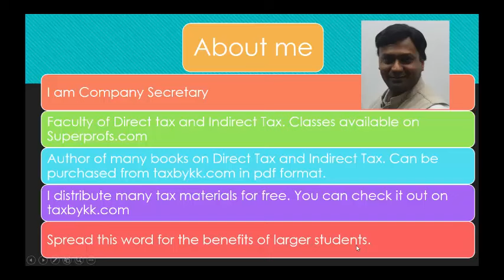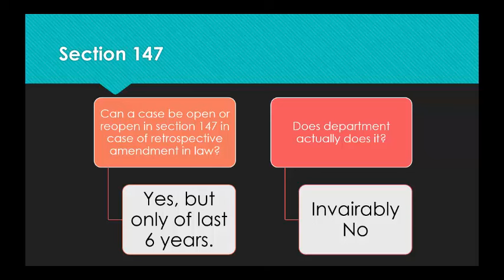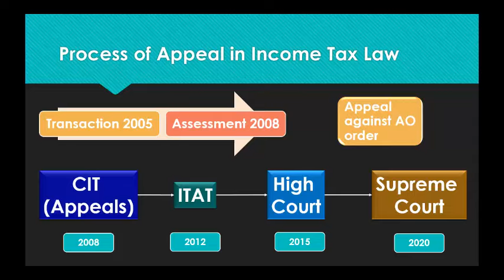Why Govt. does retrospective amendment in tax laws?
To win pending cases of tax laws. Indian Govt. has carried out retrospective amendment in tax laws from very inception of tax laws i.e. 1962. The retrospective amendment should be carried out when the cases are pending in Courts. When assessee takes advantages of loopholes in tax laws and win the cases in lower courts then the Govt. files the cases in higer courts and to win those cases makes retrospective amendments.

Lecture series on direct tax and indirect tax by tax expert K K Agrawal.

Buy CA IPCC books authored by CS K K Agrawal (Income Tax and Indirect tax)

Buy CA Final books authored by CS K K Agrawal (Indirect tax)

Buy CS Executive books authored by CS K K Agrawal (Income tax and Indirect tax)

Buy CS Professional books authored by CS K K Agrawal (Direct Tax and Indirect Tax)

Buy CMA Inter books authored by CS K K Agrawal (Direct Tax and Indirect Tax)

Buy CMA Final books authored by CS K K Agrawal (Direct Tax and Indirect Tax)

Download following free books

VAT

CST

Fast Track Quick Revision Income Tax for AY 2016-17